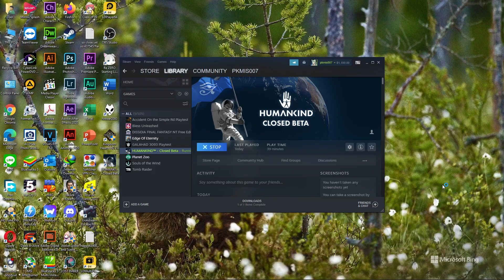Please don't watch this - video for report bug only